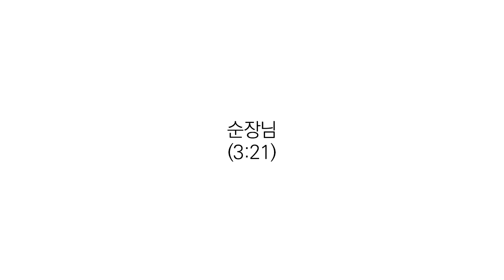[2015 CCC 3분영상제] 순장님 M/V(대구 경북 연합)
[2015 SFF] 순장님 M/V(대구 경북 연합)